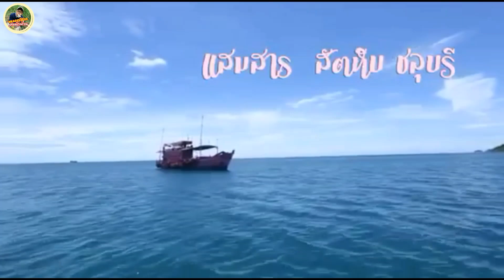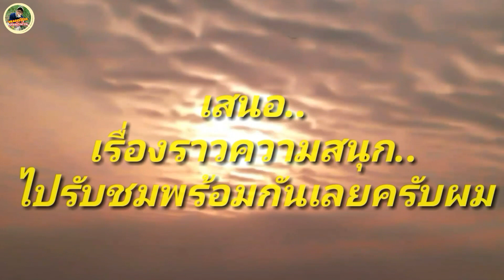สายเปย์ + สายแข็ง ความสุข ของคนชอบตกปลา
ขอ ขอบคุณครับที่ติดตามรับชม ฝากกดติดตามช่องยูทูป ไห่นำแหน่เด้อครับ ผมจะผลิตผลงานออกมาให้ทุกท่านได้รับชมเรื่อยๆ เพื่อความสนุกสนานผ่อนคลาย อย่าลืม กดกระดิ่ง เพื่อติดตามในคลิปต่อไป และ เป็นกำลังใจให้ช่องผม ""หมอชิต คนมักม่วน"" และ กรานต์channel "" ด้วยนะครับ ขอบคุณครับ